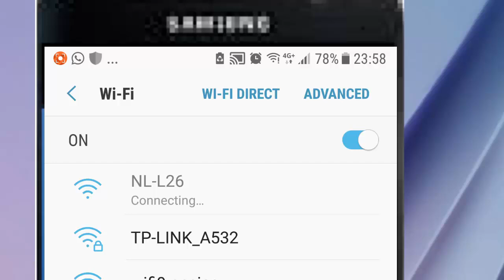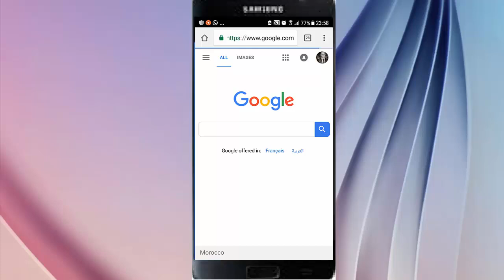Proxy Settings For Android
how to set proxy in your android  with wifi has proxy
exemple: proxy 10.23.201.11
               port :3128